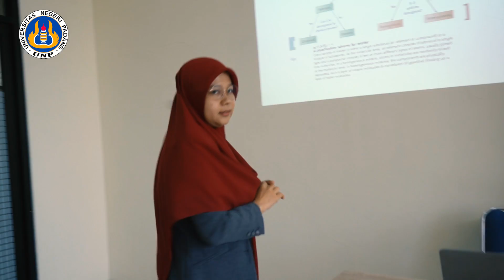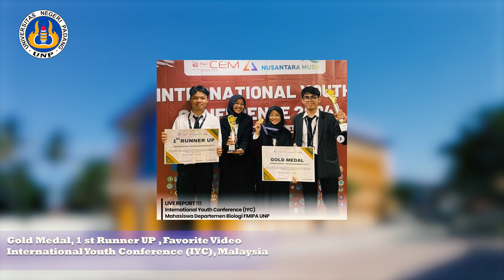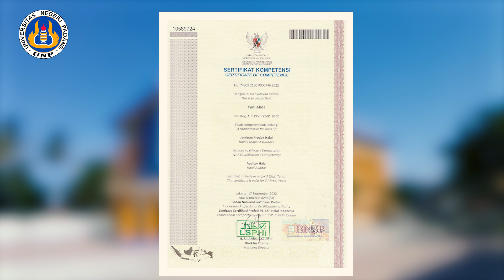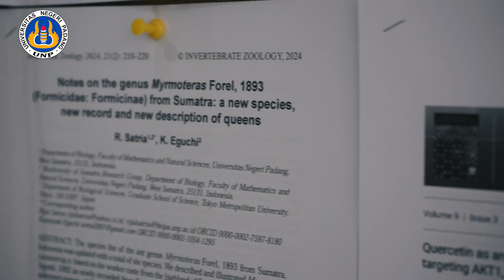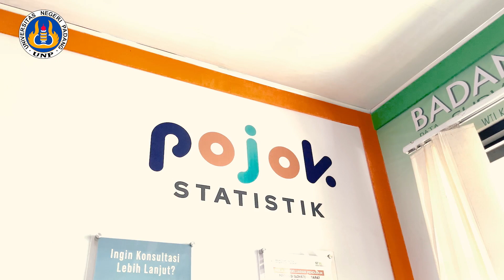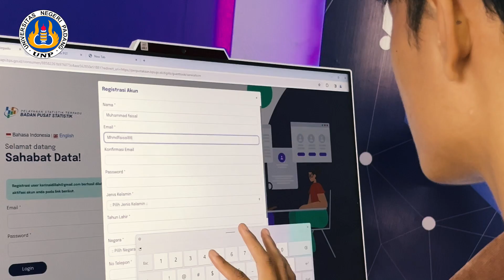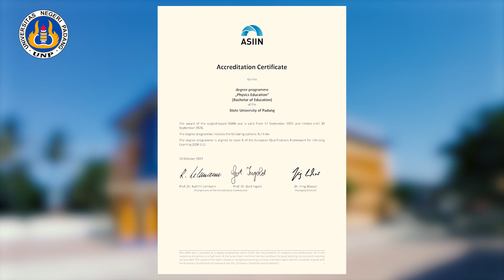Video Profile Fakultas Matematika dan Ilmu Pengetahuan Alam UNP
Halo
Yuk kita saksikan Video Profile Fakultas Matematika dan Ilmu Pengetahuan Alam (FMIPA) Universitas Negeri Padang.

Mari tunjukan semangat kita bersama.